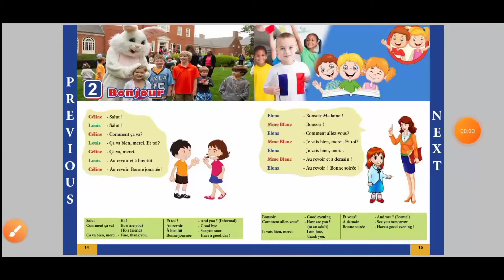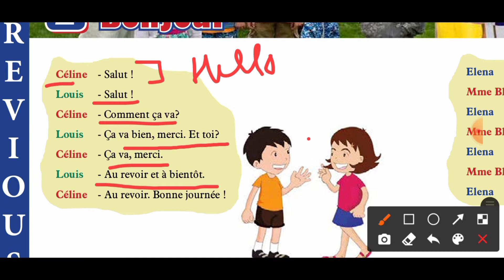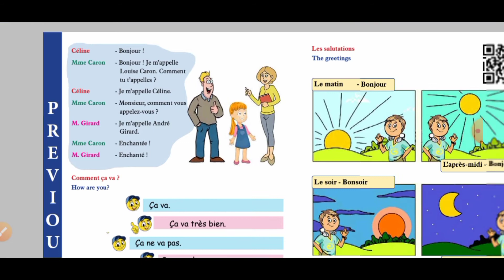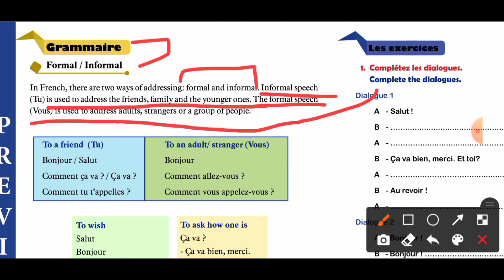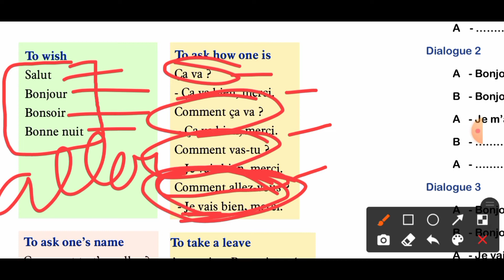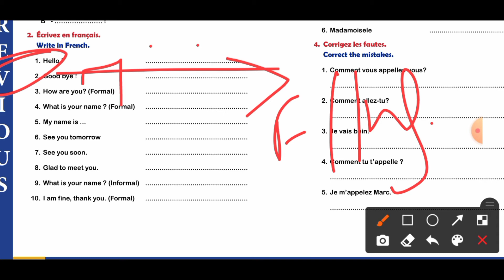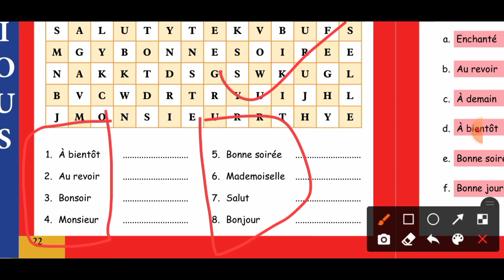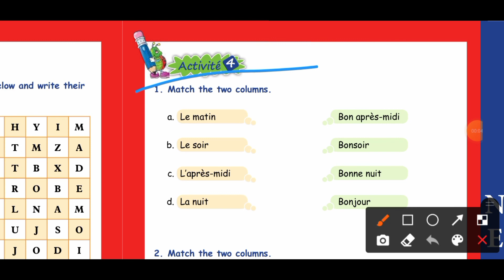LESSON 2 (Bonjour) Mon passeport 1 || FULL EXPLANATION BY The French Hub 🇫🇷